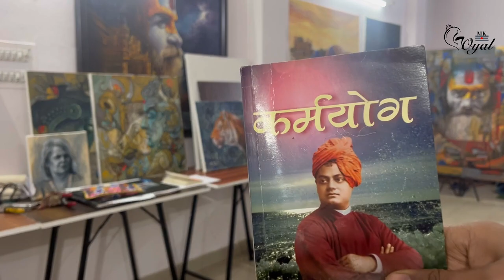painting sold ho gayi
Watch the video to know a bit about Karamyog book. Art talk. Relating few aspects of the book to real life.